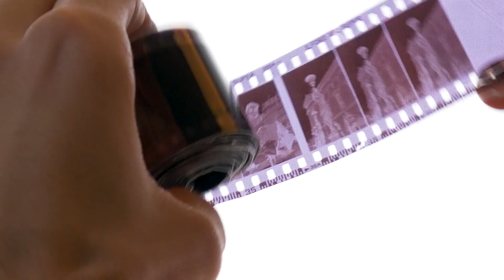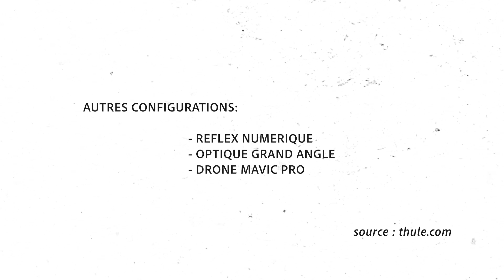Quel est le SAC PHOTO PARFAIT ? (Selon moi...)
Dans ManuelMode cette semaine je vous propose de découvrir le sac photo que j'utilise le plus, il est compatible à ma pratique et à mon mode de vie, je n'aime pas les sacs dédiés uniquement à la photographie parce qu'ls attirent trop l'attention, je préfère un sac dans lequel je peux garder mes affaires persos, et aussi du matériel !

Casque bluetooth

Vous pouvez maintenant m'apporter votre soutien sur Tipeee.com, si vous voulez encore plus de vidéos, et me permettre de rester indépendant, donnez en fonction de vos ressources